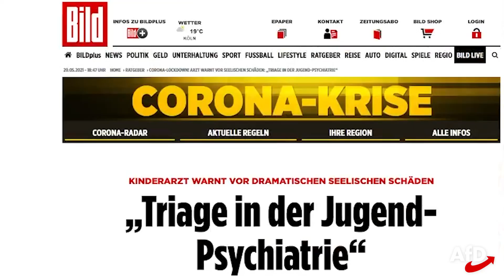Die Corona-Politik ist die wahre Gefahr für unsere Kinder!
++ Lassen Sie unsere Kinder endlich wieder Kinder sein! ++

Die größte Gefahr für unsere Kinder und Jugendlichen ist nicht das Corona-Virus, sondern die katastrophale Corona-POLITIK regierender sowie schein-oppositioneller Altparteien. Bereits vor über einem Jahr haben wir als AfD vor den Gefahren gewarnt, doch die etablierte Politik wollte von all dem nichts wissen, und blockte unsere Anträge als "Panikmache" ab. Nun wird ganz "überraschend" in den Medien von überfüllten Psychiatrien und nicht etwa von Intensivstationen berichtet, und die Politik zeigt sich plötzlich ziemlich besorgt - welch Heuchelei!

Es kann nur EINEN Weg geben, den jungen Menschen zu helfen: Der Lockdown muss endlich beendet werden!